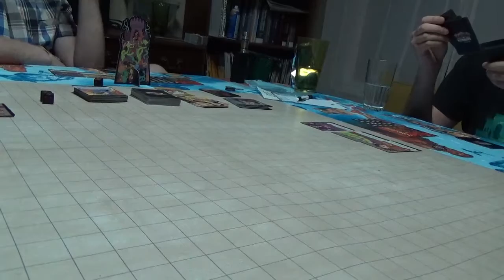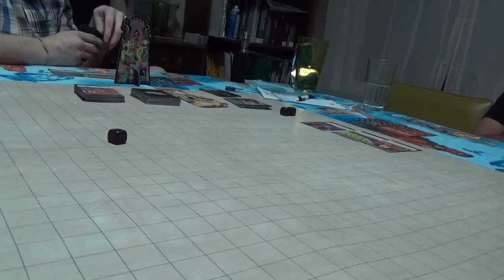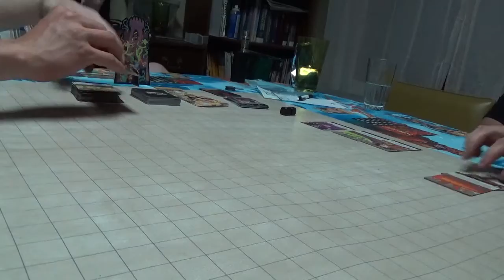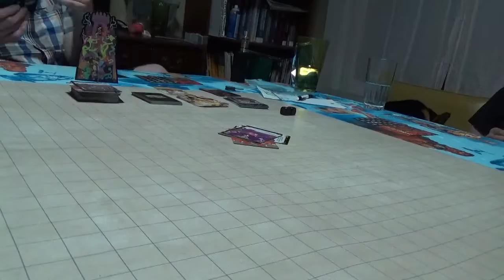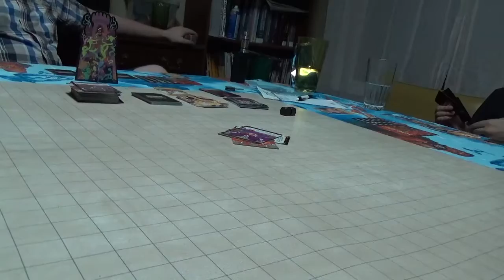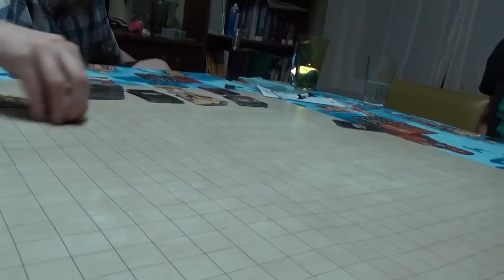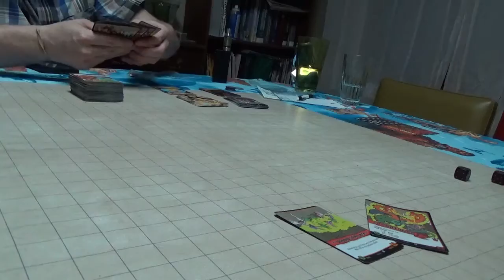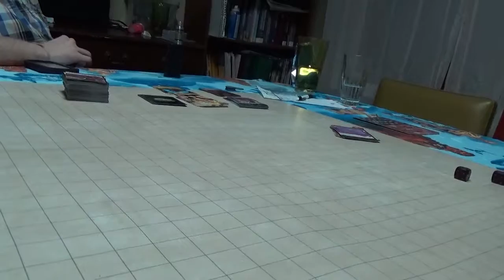Board Game Night Epic Spell Wars of the Battle Wizards Part 2